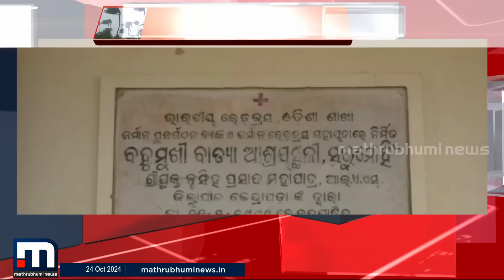ഡാന ചുഴലിക്കാറ്റ് ഇന്ന് രാത്രി കരതൊടും; മണിക്കൂറിൽ 110 കി.മീ വരെ വേ​ഗത്തിൽ കരതൊടുമെന്ന് വിലയിരുത്തൽ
ഡാന ചുഴലിക്കാറ്റ് ഇന്ന് രാത്രി കരതൊടും; മണിക്കൂറിൽ 110 കിലോമീറ്റർ വരെ വേ​ഗത്തിൽ കാറ്റ് കരതൊടുമെന്ന് വിലയിരുത്തൽ

മാറുന്ന ലോകത്ത് കൂടുതൽ മാറ്റങ്ങളോടെ. പുതിയ വേഗത്തിൽ. പുതിയ ലുക്കിൽ.
മാതൃഭൂമി ന്യൂസ്.

Happy viewing!